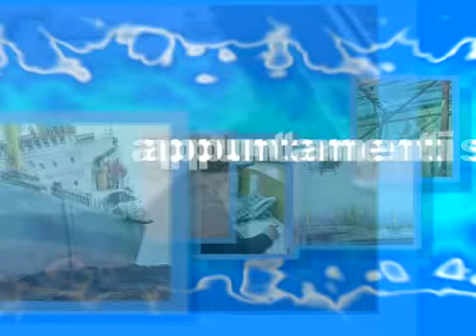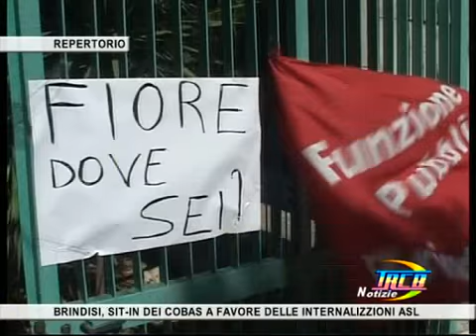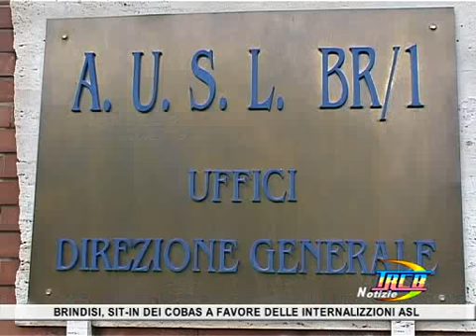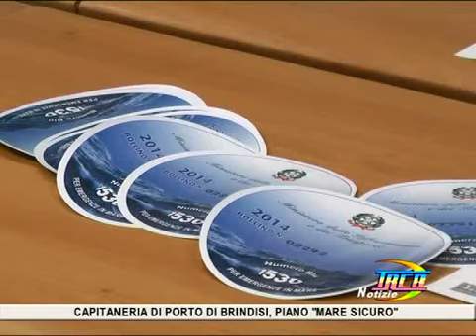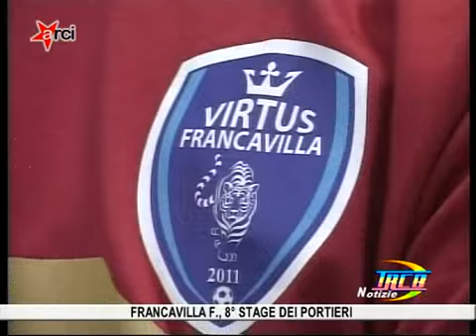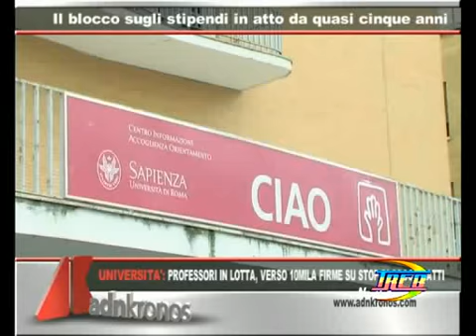trcb notizie del 21 giugno 2014